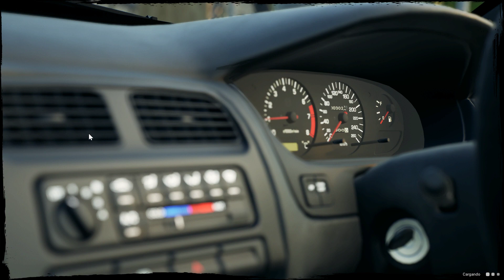JDM Todo Sobre Japanese Drift Master Demo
Asi Es Este Nuevo Juego - Japanese Drift Master acceso Beta

            ✅ = LES INVITO A LOS SIGUIENTES LINK E INFORMACION =✅

Medio De Contato Por Facebook, Discord, integram Preferible Mente Discord y Avisar En Un Comentario.

                       ✅ INFORMACION ESTRA ✅